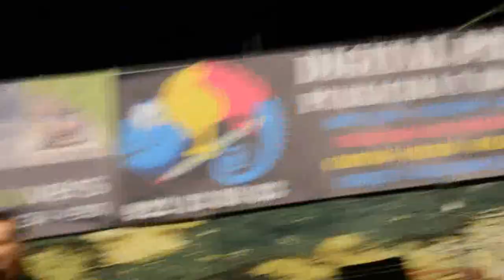LAUREN 4108 tomas duque en playa de san juan le 19/03/2016